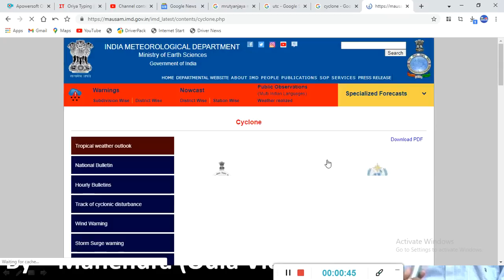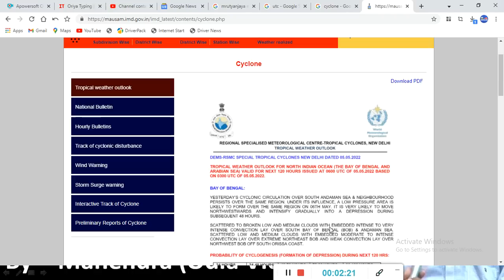Cycline reach time in Odisha Coast || Cyclone || Odrf || Weather news odisha || Latest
odia vidyalaya
odia bidyalaya